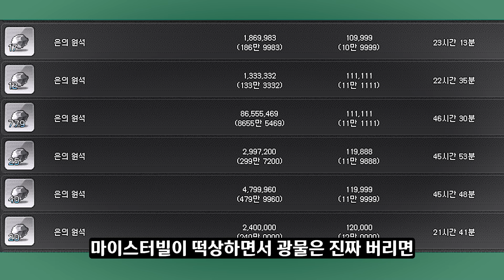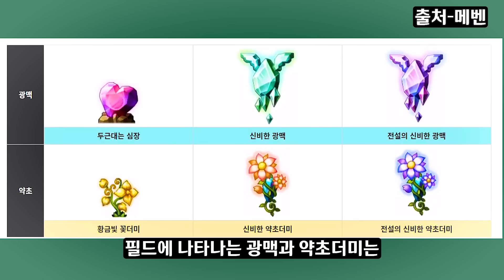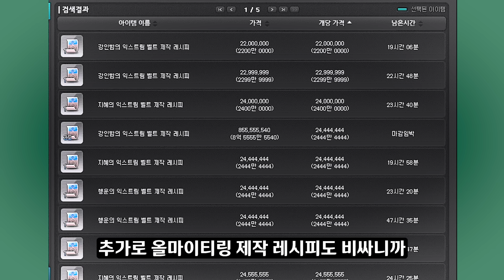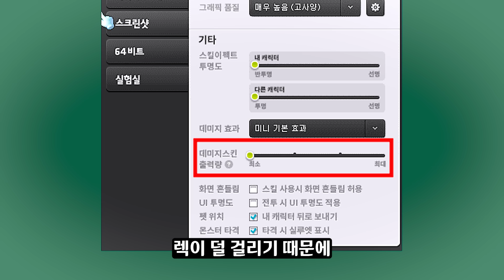[메이플] 이건 몰랐지 💪딸깍한번으로..? 👻 고인물도 잘 모르는 기본 일퀘 스위칭 세팅과 🌊기타 꿀팁 정리하기🚀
0:00 오프닝
0:23 고인물들도 안하는 일퀘 세팅
02:52 뉴비들이 절대로 버리면 안되는 잡템
05:56 그래픽 세팅
07:26 끌올팁